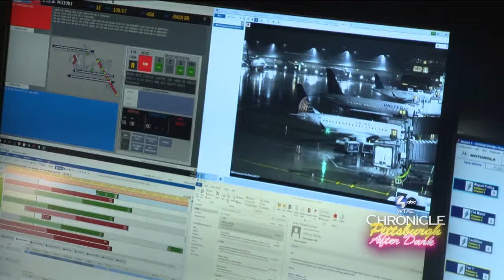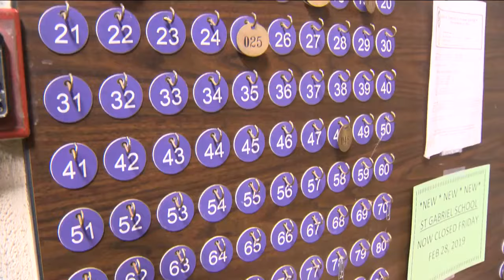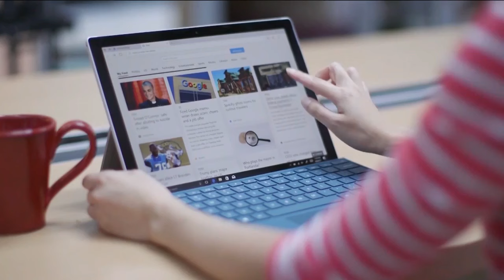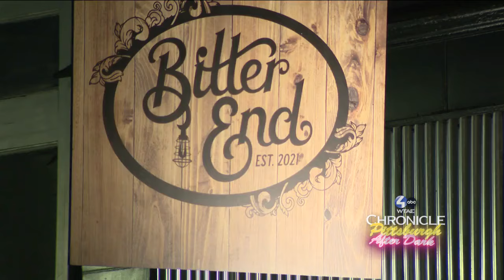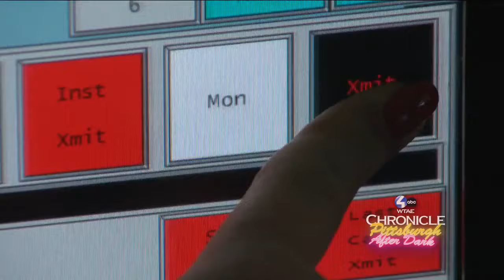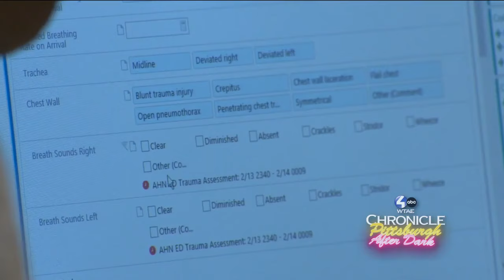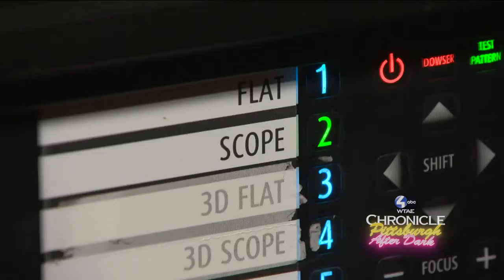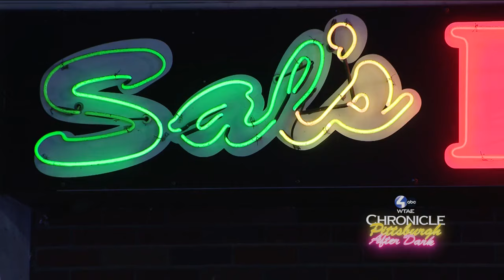CHRONICLE: Pittsburgh After Dark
When the sun goes down over Pittsburgh, the Steel City is still wide awake.  Meet the Pittsburghers working all night long to get you ready for the morning, the paramedics responding to late-night emergencies and those working to get strong after hours. Experience our city's moonlit traditions and find out how to see Pittsburgh in a whole new light.  In this episode of "Chronicle," we're going to look at the side of Pittsburgh you don't normally see: When the sun goes down and the moon comes up.  This look at Pittsburgh After Dark has been a labor of love for the team at "Chronicle." Our work began more than four years ago, but had to take a break during the COVID-19 pandemic that transformed not just our city, but the entire world.  Many of our stories are going to look at the impact of the pandemic on those who work and have fun after hours in the Steel City.